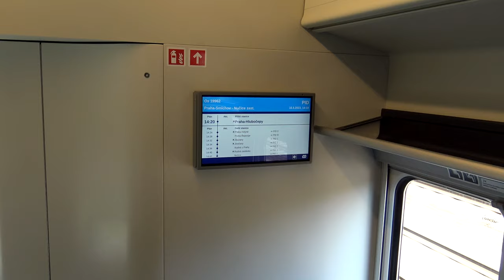Vlaky 847.009-8 aneb zkušební jízda s cestujícimi 16.8.2023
Dne 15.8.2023 začali zkušební jízdy s cestujícími vozidlem řady 847, které si České dráhy objednali v přibližném počtu 70 kusů. Já jsem ho zachytil hned druhý den, 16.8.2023, a to v úseku Praha Smíchov - Nučice a zpět. Ve videu je příjezd a odjezd ze stanice Praha Smíchov, příjezd a odjezd z Nučic, samotná jízda a prohlídka během jízdy.

Datum natáčení / Shooting date:
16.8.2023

Místo natáčení / Place of shooting:
úsek Praha Smíchov - Nučice a zpět

Nahrávací zařízení / Recording equipment:
Kamera: Sony FDR-AX33
Mikrofon: RØDE Stereo Video MIC

Vyrobilo / Produced by:
© TRAVEL PRODUCTION CZ v roce 2023.

Děkuji za zhlédnutí. / Thank you for your views.

EN:
On August 15, 2023, test drives with passengers began with the 847 series vehicle, which České dráhy ordered in an approximate number of 70 units. I caught him the very next day, 16/8/2023, in the section Prague Smíchov - Nučice and back. The video shows arrival and departure from Praha Smíchov station, arrival and departure from Nučice, the ride itself and a tour during the ride.

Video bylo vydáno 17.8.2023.